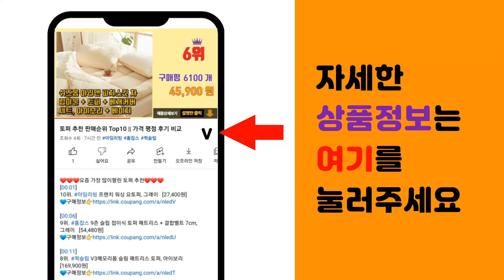키이스 추천 판매순위 Top10 || 가격 평점 후기 비교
❤️❤️❤️요즘 가장 많이팔린 키이스 추천❤️❤️❤️

[00:01]
10위. 키스뉴욕 X 미니언즈 바나나 고데기 (USB 타입) [16,200원]

[00:06]
9위. 국제 스위트키스(블루) 750g, 1 [9,700원]

[00:11]
8위. 키스라라 다크레이스 하이웨스트 보정속옷 2p [17,740원]

[00:16]
7위. #(아이스박스 포장발송) 코스트코 맥키스 매키스 트래디셔널 럭셔리 데어리 아이스크림 2L,    [16,500원]

[00:21]
6위. 초콜릿 멜로키스, 162.5g, 4봉 [14,900원]

[00:26]
5위. 산키스 템플레이트 원형정규 도형자 37~51mm No 1061, 1개 [9,080원]

[00:31]
4위. 한예지 키스해링 뽑아쓰는 키친타월 150매, 4개입, 2팩 [13,110원]

[00:36]
3위. 산키스 템플레이트 NO.101 원형 원정규 제도용품 [3,150원]

[00:41]
2위. 키스뉴욕 인스타웨이브 봉고데기 KACI01KR 26mm, 핑크 [45,500원]

[00:46]
1위. 찰스앤키스 CK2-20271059 초승달 숄더 겨드랑이 가방 [43,800원]